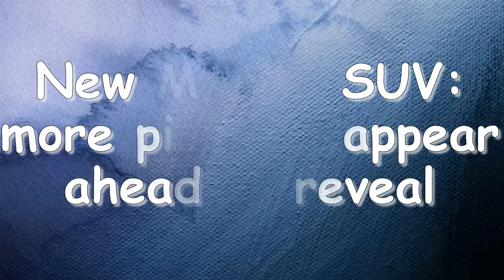Car Review - New MG ZS SUV: More Pictures Appear Ahead Of Reveal - Read Newspaper Tv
Read newspaper:
Car review - New MG ZS SUV: more pictures appear ahead of reveal
Source: autoexpress.co.uk